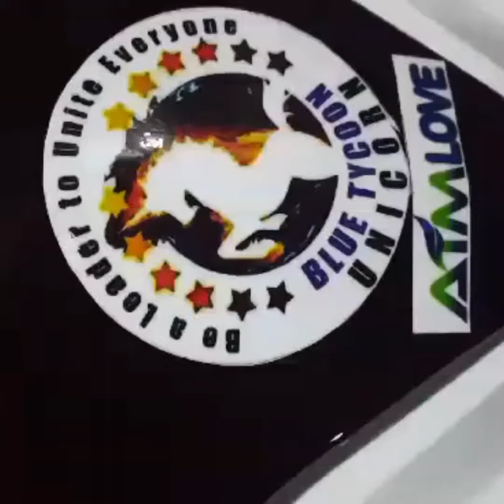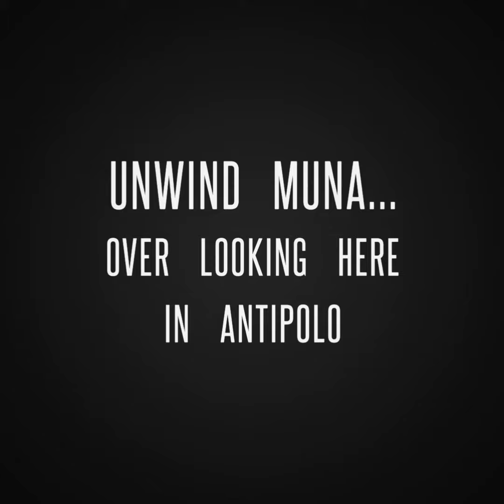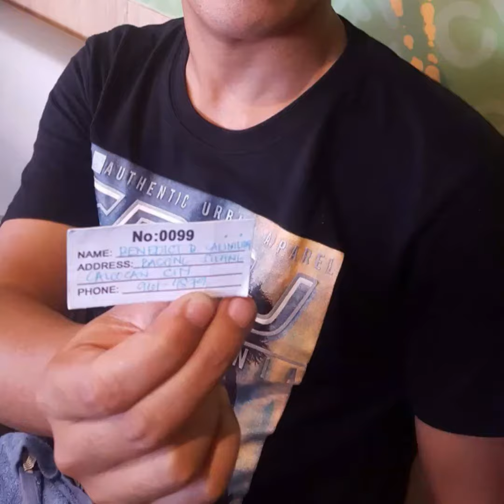AIMLOVE under BLUE TYCOON / FLASH UNICORN FAMILY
1st Bonus RAFFLE DRAW
HONDA BEAT Fi! Aug.08,2017